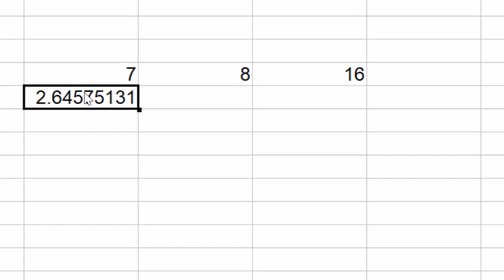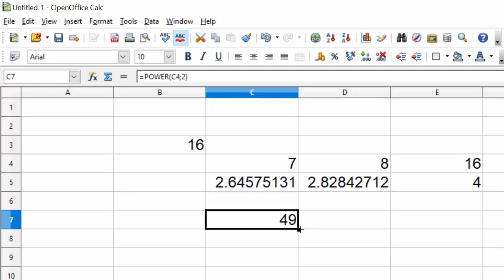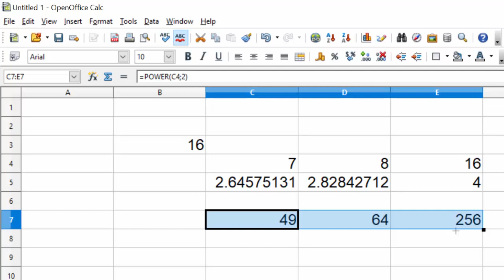Calculate square and Square root in open office calc@COMPUTEREXCELSOLUTION